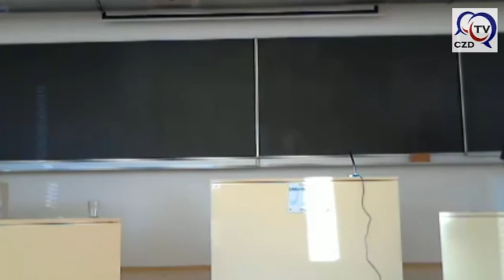Round 3 - Timisoara A vs Galatasaray C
A debate at the Heart of Europe 2013 International Debate Tournament between team Timisoara A from Romania and team Galatasaray C from Turkey on the motion: "This house would pardon all sportsmen found guilty of using performance enhancement drugs".

Martin Rezny (CDS TEAM)